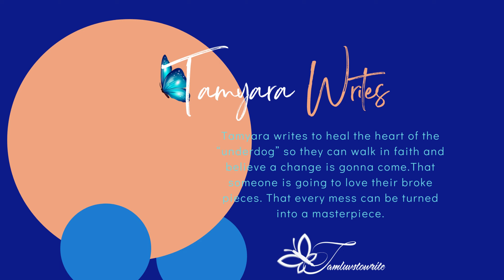Tamyara Brown She WritesMOBILE